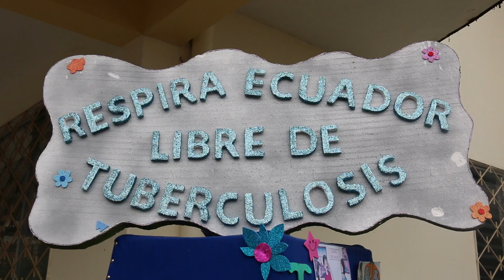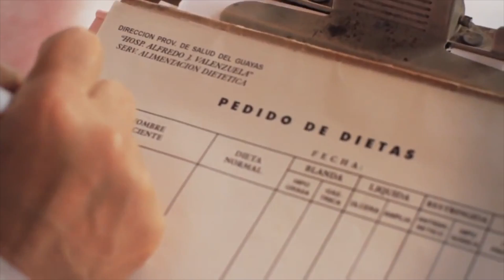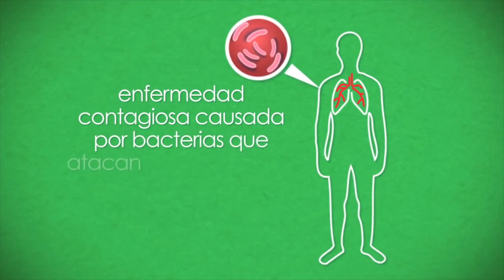Día mundial contra La Tuberculosis